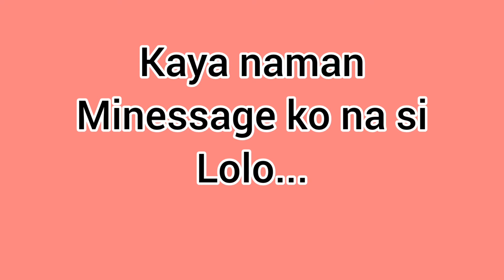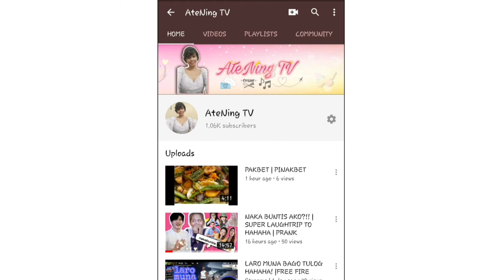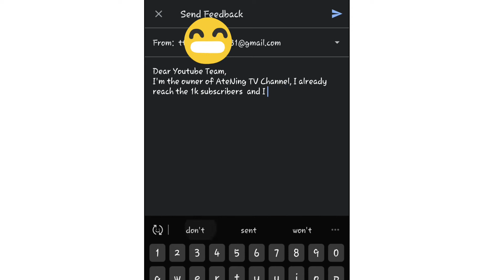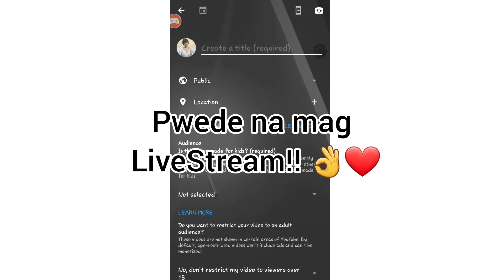LIVE STREAM ELIGIBILITY PROBLEM FIXED!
LIVE STREAM ELIGIBILITY PROBLEM SOLVED!
Musician: Jef